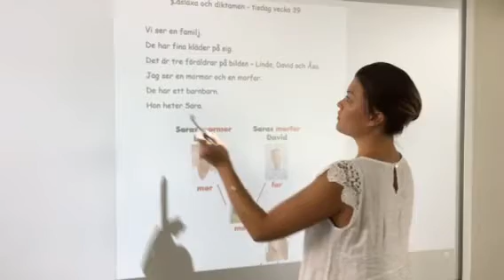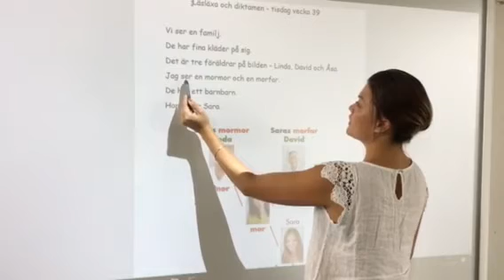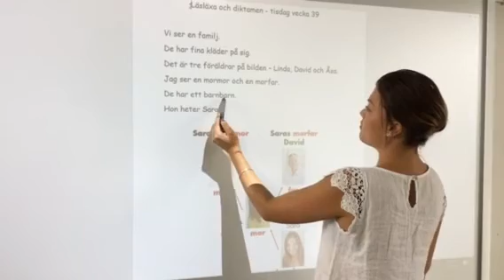Tierp sfi läsläxa och diktamen v39b